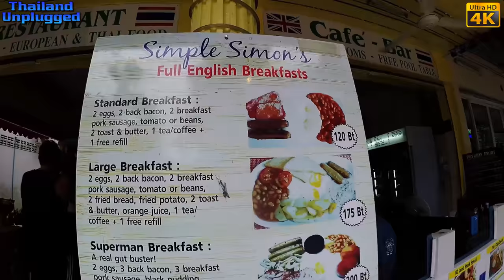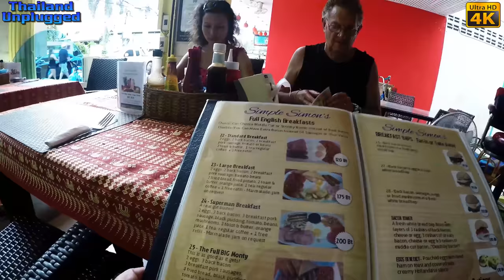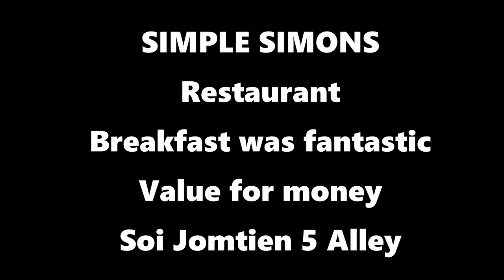Jomtien Beach Pattaya Thailand bargain Condos for rent(Ultra 4K) คอนโดจอมเทียนพัทยา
Jomtien Beach Pattaya Thailand bargain Condos for Rent  (Ultra 4K)

1. Laguna Beach Resort 1 Jomtien ★★★★★
2. Simple Simon Restaurant Jomtien
3. The Eagle bar Jomtien
LAGUNA BEACH RESORT 1 JOMTIEN. Having something to eat at Peters condo all food has been cooked in the condo by Bue his thai friend. I think this is a wonderful priced resort and great value for money. Clean well looked after and very nice looking resort. Not far from Pattaya’s nightlife if that’s what you want and there you can escape from the hustle and bustle of Pattaya and if you want you can go to Pattaya for a night out easily. Spacious area, large swimming pool, playground, Gym, available food markets not too far away.Quite an affordable condominium

SIMPLE SIMON RESTAURANT JOMTIEN, Good cheap breakfast with homemade sausages and all the trimming… The breakfast was great and good value for money. I think next time I will order the small breakfast because they are big and filling and at a good price.

THE EAGLE BAR JOMTIEN. Just a few doors from Simple Simon Restaurant Jomtien. The girls are very helpful and nice. If the owners there he will have a beer with you as well. Good atmosphere and great to relax

jomtien beach pattaya thailand คอนโดต่อรอง (ultra 4k)

1. ลากูน่าบีชรีสอร์ท 1 จอมเทียน
2. ร้านอาหาร simon ร้านอาหารเล็ก ๆ
3. แถบจอมเทียนอีเกิล
ลากูน่าบีชรีสอร์ท 1 จอมเทียน กินอะไรที่คอนโด peters อาหารทั้งหมดได้รับการปรุงสุกในคอนโดโดย bue เพื่อนชาวไทยของเขา ฉันคิดว่านี่เป็นรีสอร์ทราคาที่ยอดเยี่ยมและคุ้มค่ากับเงิน สะอาดดูแลเป็นอย่างดีและมองหารีสอร์ทที่ดีมาก ไม่ไกลจากสถานบันเทิงยามค่ำคืนของพัทยาถ้าเป็นสิ่งที่คุณต้องการและที่นี่คุณสามารถหนีจากความเร่งรีบและคึกคักของพัทยาและถ้าคุณต้องการให้คุณสามารถไปพัทยาเพื่อออกกลางคืนได้อย่างง่ายดาย พื้นที่กว้างขวาง, สระว่ายน้ำขนาดใหญ่, สนามเด็กเล่น, ห้องออกกำลังกาย, ตลาดอาหารที่มีอยู่ไม่ไกลเกินไปคอนโดมิเนียมราคาไม่แพง

ร้านอาหาร simon ง่ายจอมเทียนอาหารเช้าราคาถูกที่ดีกับไส้กรอกโฮมเมดและการตัดแต่งทั้งหมด ... อาหารเช้าที่ดีและคุ้มค่าเงิน ฉันคิดว่าครั้งต่อไปฉันจะสั่งอาหารเช้าเล็ก ๆ เพราะพวกเขาใหญ่และเติมและในราคาที่ดี

แถบนกอินทรีจอมเทียน เพียงไม่กี่ประตูจากร้านอาหาร simon ง่ายจอมเทียน สาว ๆ มีความเป็นประโยชน์และดี ถ้าเจ้าของที่นั่นเขาจะมีเบียร์กับคุณเช่นกัน บรรยากาศดีและผ่อนคลาย